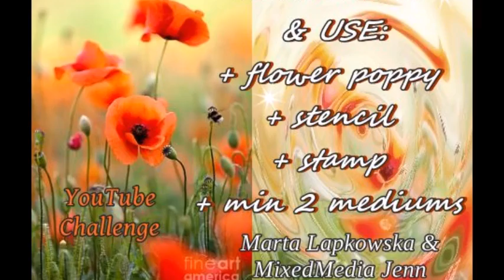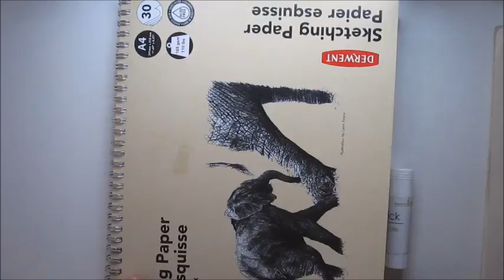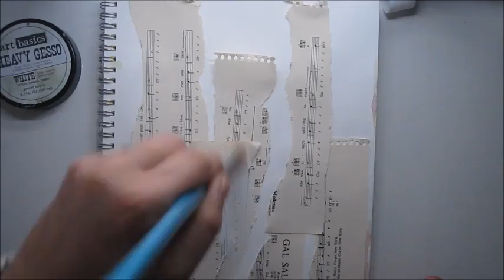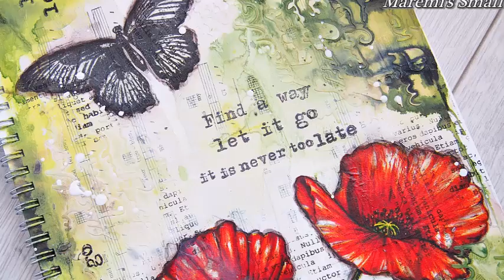Art journal page for M&M Challenge #1 'Find a way'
MixedMedia Jenn & Maremi SmallArt - Art Journal YouTube Challenge!
Jenn and I have both created art journal pages using a mood board and 3 requirements.
We are to use poppy flowers, stamp, a stencil and a minimum of 2 mediums.
If you would like to join the fun, please leave us a comment under mine or Jenn's video with link ;) we would love to see your art!

Don't forget to visit Jenn's YouTube channel !